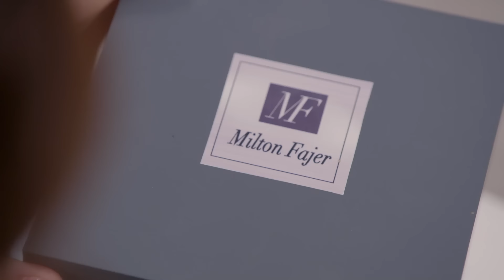Ximena se avergüenza de su novio | La Rosa de Guadalupe 3/4 | El hombre del proceso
David le regala un carro a su novia; sin embargo, ella solo piensa en su familia, pero cuando él necesita ayuda, Ximena se la niega.